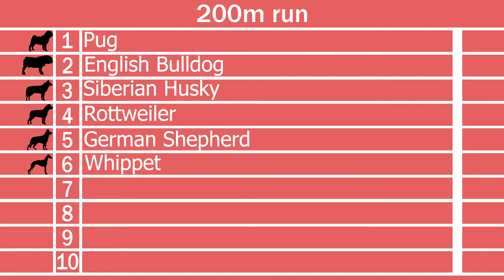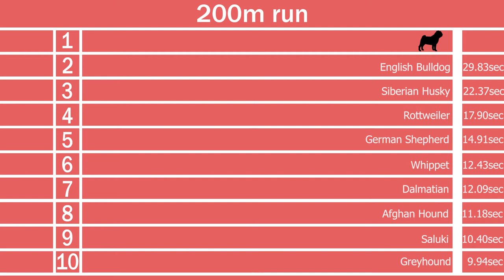Dog breeds speed comparison, Fastest and slowest dogs!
Here is a list of the fastest and slowest dogs in the world!

                    Speed
 Dog breeds   mp/h km/h
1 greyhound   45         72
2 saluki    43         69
3 afghan hound  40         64
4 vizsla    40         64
5 ibizan hound   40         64
6 Parson Russel Terrier 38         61
7 great dane   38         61
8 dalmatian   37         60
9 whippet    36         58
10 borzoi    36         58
11 golden retriever  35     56
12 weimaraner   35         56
13 German sheppard 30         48
14 Border collie   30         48
15 French poodle  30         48
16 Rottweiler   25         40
17 Siberian husky  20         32
18 English bulldog  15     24
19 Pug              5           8